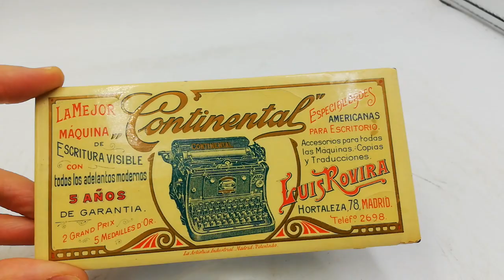Secante de publicidad CONTINENTAL, máquina de escribir.